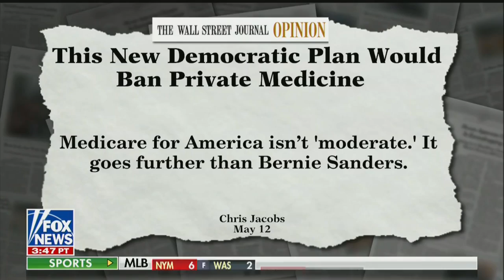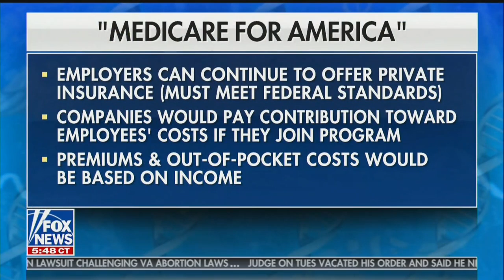Fox's Brian Kilmeade Warns Seniors They'll Lose Medicare, Run Out Of Doctors Under Democrats' Plans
"We are going to run out of doctors"